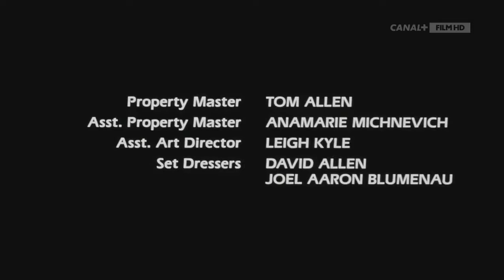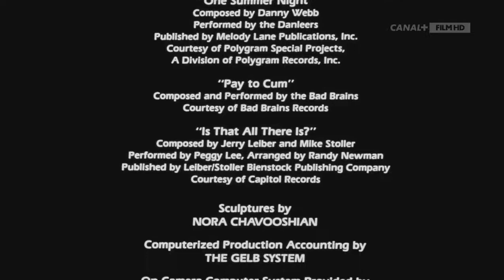After Hours (1985) End Credits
After Hours (1985) Warner Bros